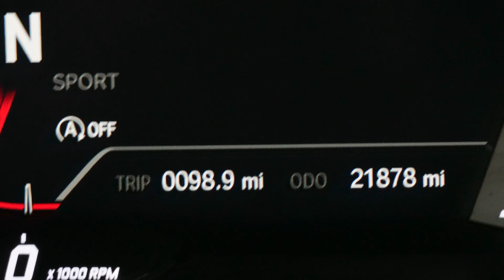Sony ZV-E10 with 2020 Toyota Supra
Just got in a new Sony ZV-E10 and wanted to get some test footage on the way to work, I am also using a Deity V-Mic D4 Mini Video Microphone  with it to see how well it compares to the movo on my gopro hero 10.

And yes I use these kinds of car washes as I have never had an issue with them, I daily the living hell out of this car and I want to keep it clean even in the winter. I don’t have any touchless really close to me and this is 2 minutes from my house. The car will be alright I promise lol.

Car is a 2020 Toyota Supra
A full bolt on system from CTSTurbo. The CTS Intake, Turbo Inlet and Charge pipe/Boost pipe. A Catless CTS downpipe and a Single exit Tomei exhaust, a visconti Flex fuel kit. And the very first P3 Gauge in the world.

Other than BM3/Bootmod3 Stage 2 Flex tune running a e40 mix there are no other modifications done to the car.